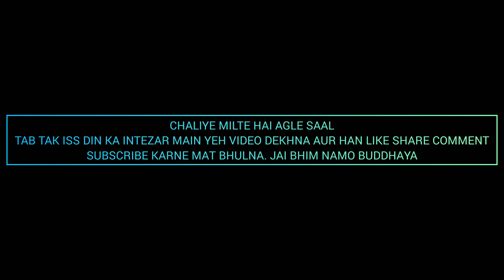BHIM JAYANTI 133 AT KHAR WEST DR.AMBEDKAR ROAD 14TH APRIL 2024🙏💙jaibhim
Ambedkar Jayanti or Bhim Jayanti is observed on 14 April to commemorate the memory of B. R. Ambedkar, Indian politician and social reformer. It marks Ambedkar's birthday who was born on 14 April 1891.[2] His birthday is also referred to as 'Equality Day' by some in India.Ambedkar Jayanti processions are carried out by his followers at Chaitya Bhoomi in Mumbai and Deeksha Bhoomi in Nagpur.[6] It is a customary for senior national figures, such as the President, Prime Minister and leaders of major political parties, to pay homage at the statue of Ambedkar at the Parliament of India in New Delhi. It is celebrated throughout the world especially by dalits, adivasi, labour workers, women and also those who embraced Buddhism after his example. In India, large numbers of people visit local statues commemorating Ambedkar in procession with lot of fanfare. In 2020, the first online Ambedkar Jayanti was celebrated in the world.[7][8]